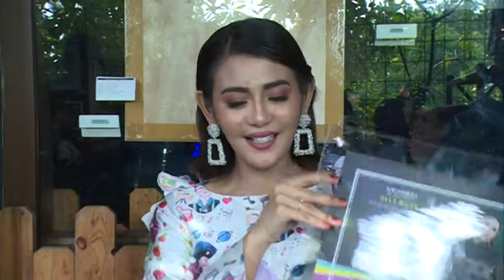Juliana Moechtar "Ganti nama Uli Moc"| C&R TV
C&R TV -